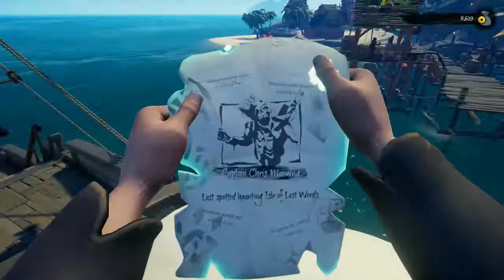TAKING DOWN A WHOLE GALLEON AS A SLOOP! | Sea of Thieves Epic Moments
Me and a friend capture and sink a galleon... twice!

Subs: 19